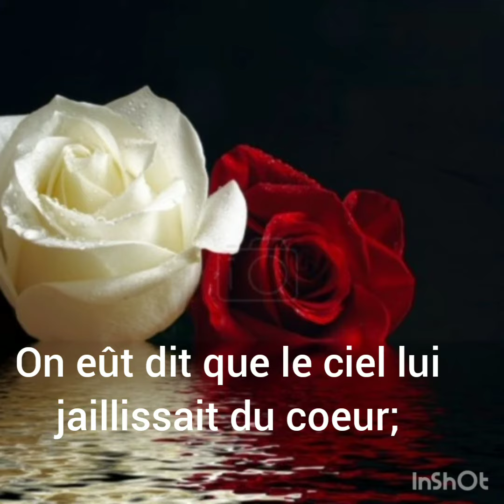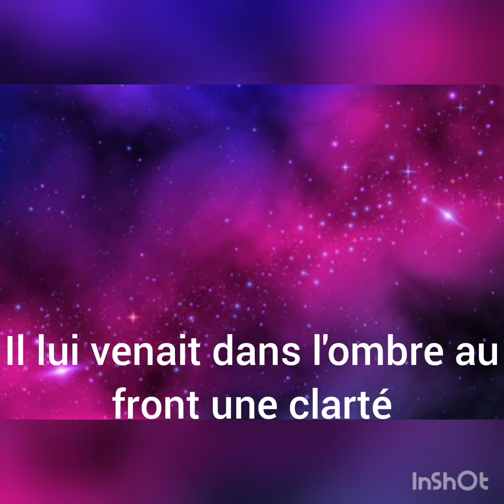Certe, elle n'était pas femme...(Victor Hugo)